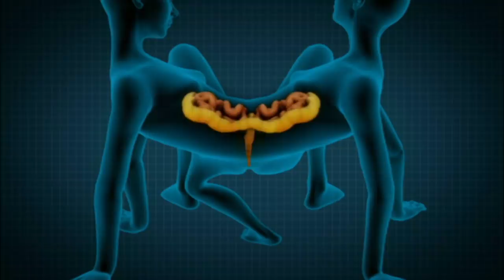अद्भुत बहनों की कहानी | Spider Sisters - A Medical Wonder | Body Bizarre | Discovery Plus India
मिलिए केशोपुर की स्पाइडर सिस्टर्स से इस ख़ास "बॉडी बिज़्ज़ार" की वीडियो में | इनकी इस स्तिथि के कारण इन्हें कई मुश्किलों से गुज़रना पड़ता है | इन्हीं कारणों से इन्हें ब्लैडर एवं यूरिन संक्रमण की शिकायत रहती है जिसके कारण इनको कोलकाता के अस्पताल ले जाया गया | दवाइयों से इलाज संभव है और एक सर्जरी की मदद से इन्हे अलग - अलग भी किया जा सकता है? क्या ये अलग हो पाएंगे?
These two sisters of Keshopur, Ganga and Jamuna (40-45) are conjoined twins and popularly known as ‘spider sisters’. In this episode of Body Bizzare watch the lives of these sisters and how they earn by working in a circus. After complaining of stomachache and fever they had been taken to a hospital in Kolkata for CT scan and X-Ray. Will the doctors be able to help them? Will they be successfully separated?

From thrilling space explorations to inspiring stories of the Indian armed forces, from adventures in the Amazon, to learning survival skills with Bear Grylls, from mastering the science of baking to travelling to destinations unknown and more.